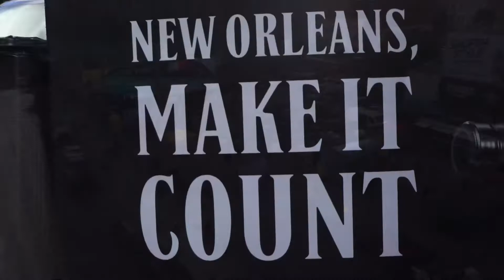Jack Daniel Saint’s Vs. Tampa Bay Tailgate (9.18.2022)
•Book HB to film your next Special Event‼️🎬💚🖤

Filmed & Edited By: Jaron Randall